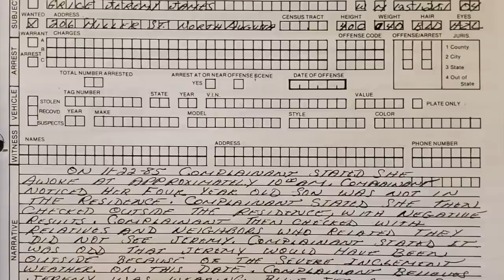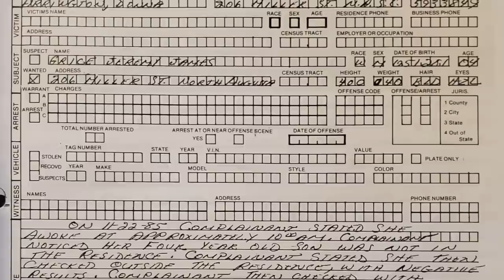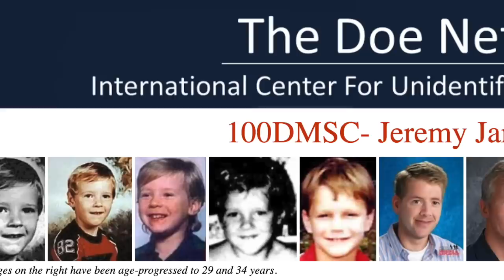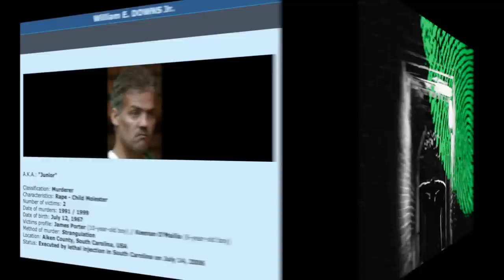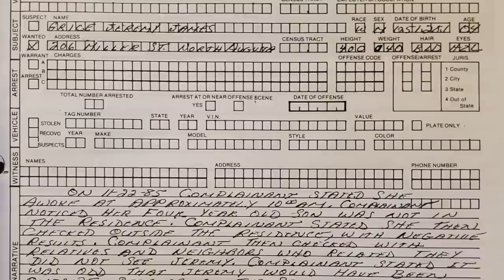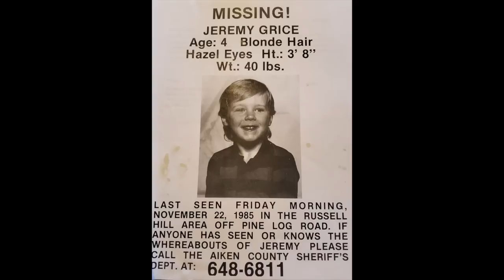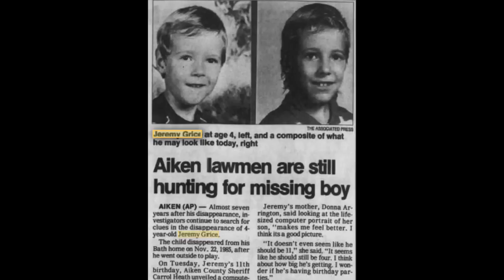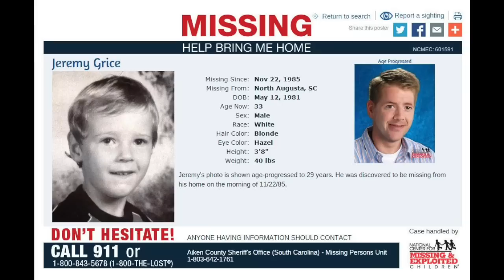120 - The Disappearance of Jeremy Grice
Four year old Jeremy Grice was last seen standing by his mailbox on the morning of November 22nd, 1985.  According to the witness, the child was standing beside his dog, in the cold rain, without shoes or socks on.  Within an hour, Jeremy would vanish.

For thirty-five years investigators and Jeremy's family have tried to discover what became of him.  Did he fall victim to a notorious killer, was he abducted by a stranger, did he get lost in the wilderness or does someone closer to home hold all of the answers?

GetVokl (Weekly livestreams 7pm-8pm Eastern)